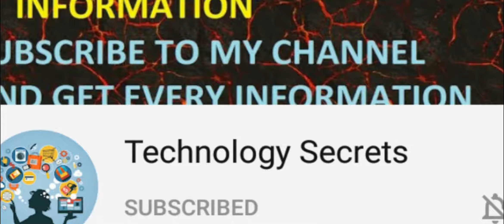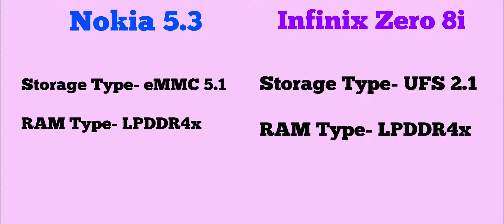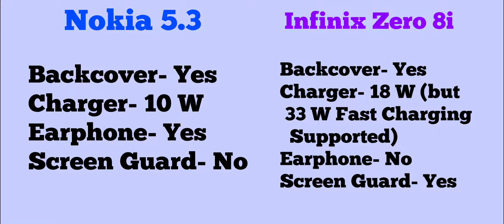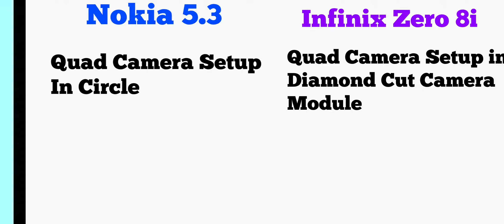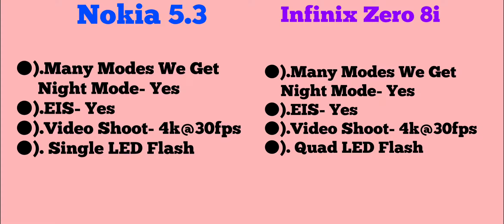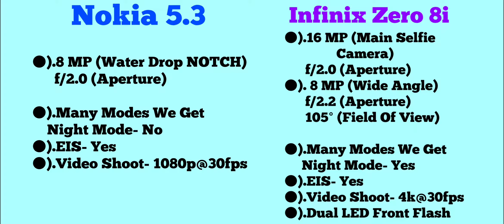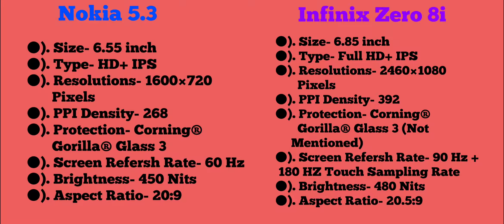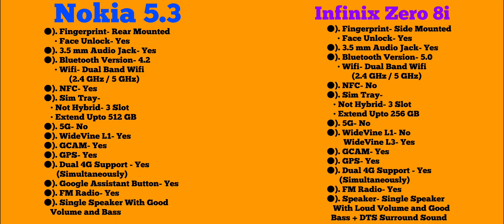Infinix Zero 8i vs Nokia 5.3 -/Best Phone Under 15000 -/in Hindi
Why Phones Under 10k Do Not Have UltraWide Camera -/Are UltraWide Lenses Costly -/in Hindi

                         iss video me hamne Nokia 5.3 and Infinix Zero 8i ka Complete Detail Comparison Review kiya hai aur dosto agar aap logo ka budget kuch Rs 12,000 to 15,000  ke aas-pass hai aur aap logo ko confusion hai ke kon sa phone buy kiya jai, toh iss video ko complete dekeye gaa kyoki end tak ke aap log smaj jainge ke kon sa Smartphone aap ke leye best hai